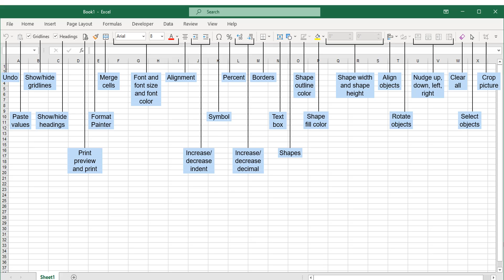My quick access toolbar in Excel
My quick access toolbar (QAT) in Excel.

This is the QAT toolbal that I use in Excel. It is a combination of data commands and object commands.